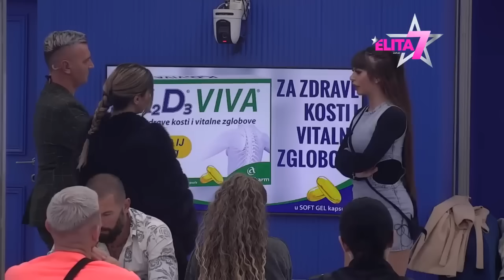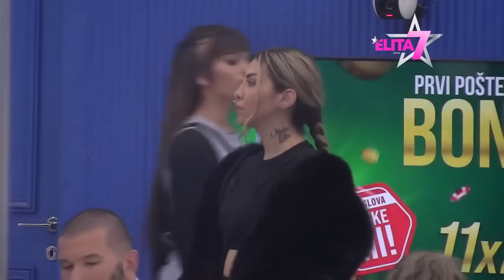Miljana otkriva šta joj je Asmin sve govorio o Aneli i Janjušu - 13.02.2024.